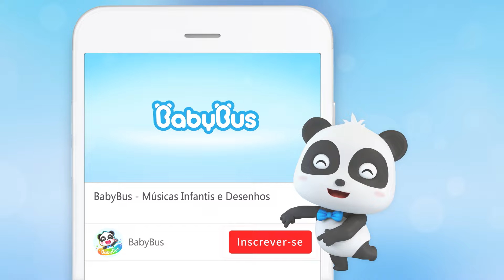O Pizzaiolo 🍕🧑‍🍳 | Profissão | Músicas Infantis & Canções Infantis 🐼 por BabyBus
Quem é o melhor pizzaiolo, Kiki ou Lobo?

🐼 Letra:
Provem minha pizza
Vocês vão adorar
Olhem o que eu sei fazer
Uma bela pizza
Mistura mistura
Mistura a massa
Vou fazer uma bela pizza
Sova sova
Sova a massa
La la

Provem minha pizza
Vocês vão adorar
Olha o que eu sei fazer
Uma bela pizza
Abre abre
Abre a massa
Joga joga
Joga a massa
La la

Provem minha pizza
Vocês vão adorar
Uma bela pizza
Corta, corta, a linguiça
Corta, corta, o tomate
La la

Provem minha pizza
Vocês vão adorar
Uma bela pizza
Colocando ketchup
Rala, rala, o queijo
La la